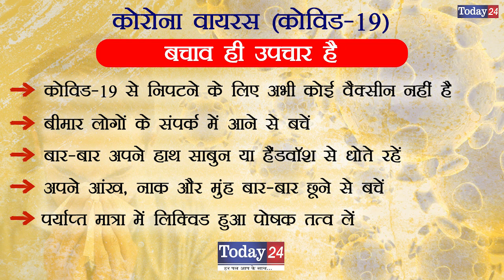डीएम ने किए प्रशंसा जनक कार्य | Today24